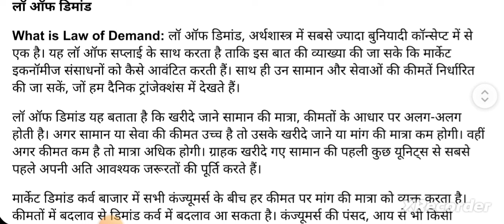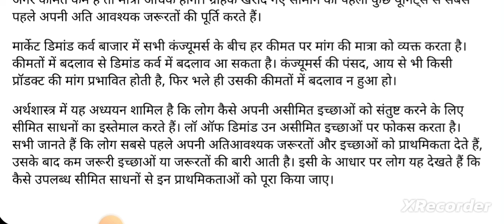@Kis383|law of demand and its exceptions| मांग का नियम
@Kis383|law of demand and its exceptions|

 ECONOMICS BOARD EXAM 2024

FOLLW THIS COMPLETE PLAYLIST FOR XII ECONOMICS FOR SUCCESS  2024

Your Quires
last minute microeconomics review
microeconomics final exam review college
intro to microeconomics final exam review
intermediate microeconomics final exam review
microeconomics complete review